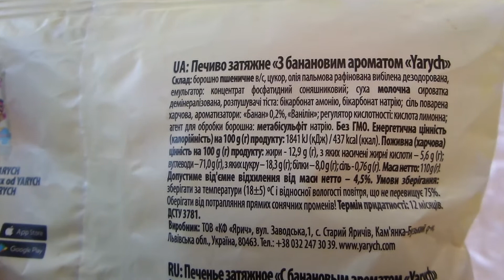i Фора Печенье со вкусом банана Banana flavored cookies куплено в Украине Ukraine 20210108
i

Фора Печенье со вкусом банана Banana flavored cookies куплено в Украине Ukraine